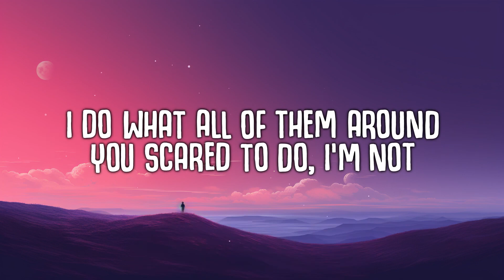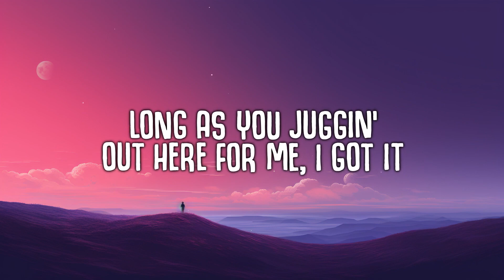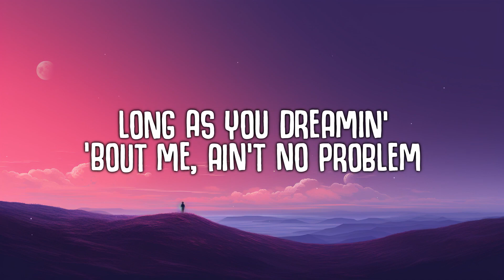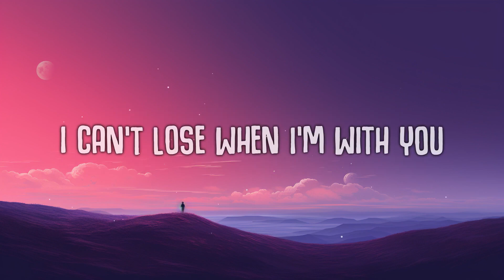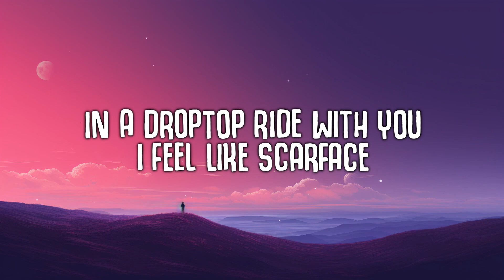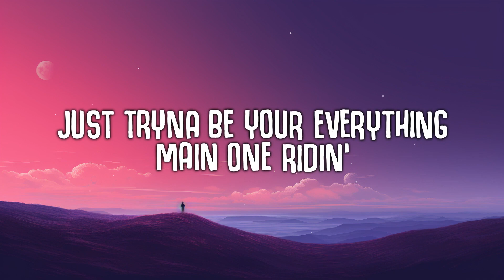SZA ft. Justin Bieber - Snooze (Lyrics)